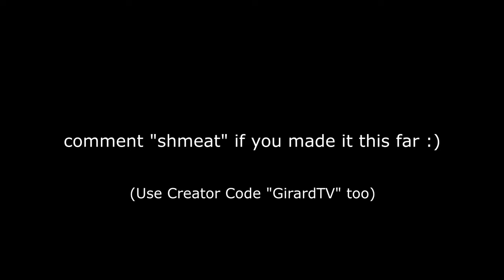You shouldn't watch this Rocket League video...